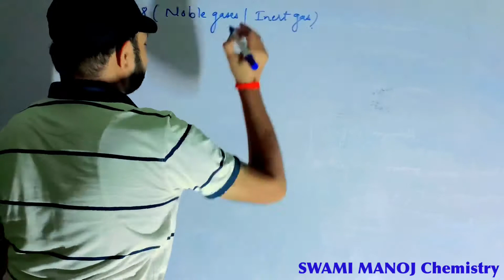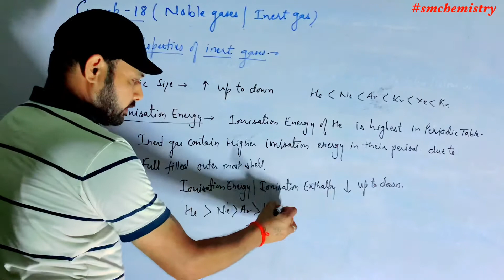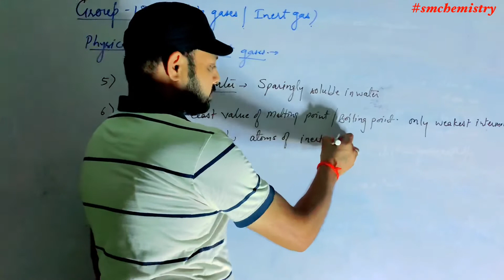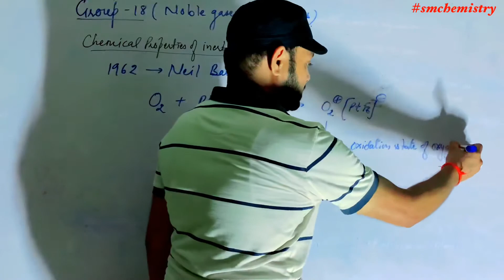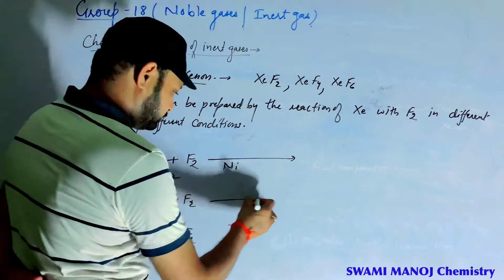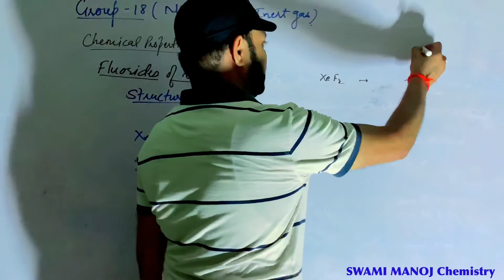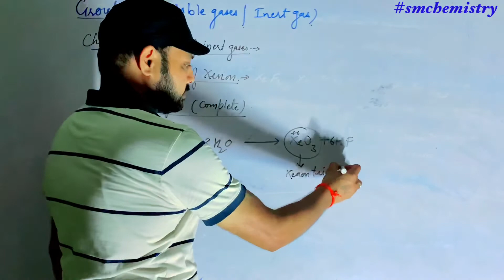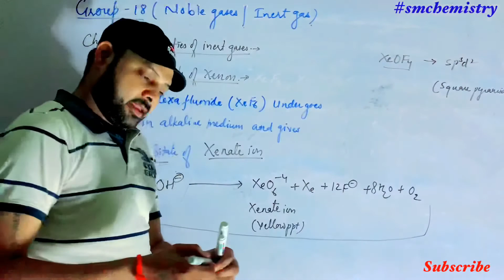P-block elements class 12 | Xenon & It's Compounds | Noble Gases | General Characters